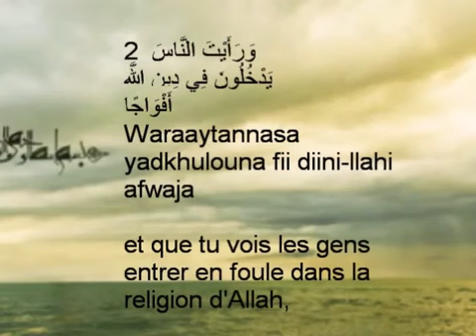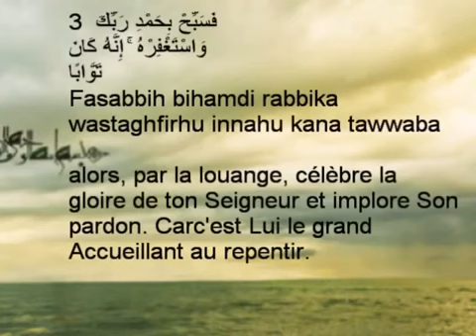Sourate 110 An Nasr